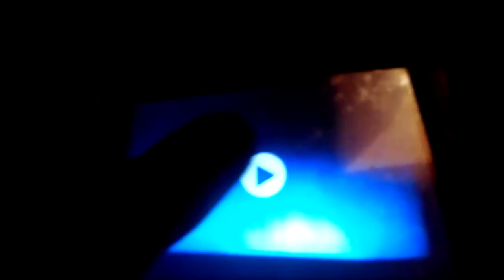Cbeebies Ident Elephant